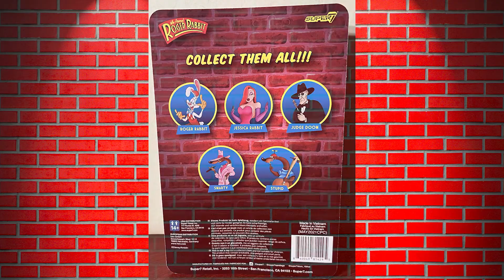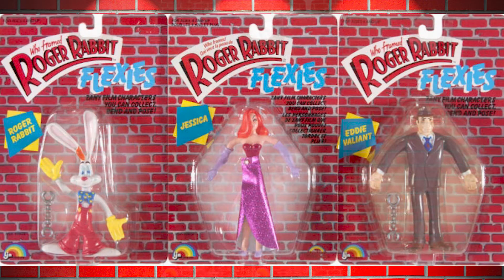Roger Rabbit: Toon Time Again on Plastic Soul, The Pop Culture Show by Entertainment Earth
Who Framed Roger Rabbit? is getting a long overdue new action figure range, with nods to Roger's LJN past.